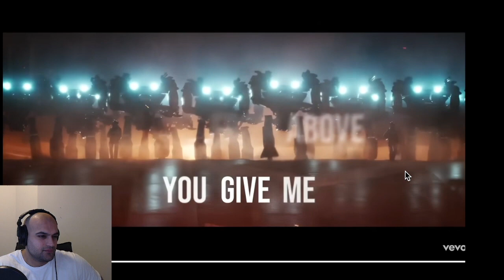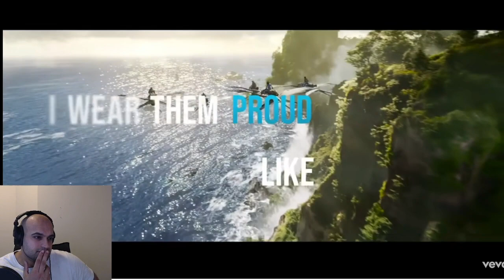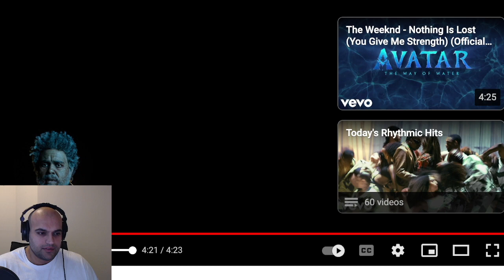My First Reaction Video! Reacting to Nothing is Lost - The Weeknd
Hey guys! I hope you enjoy my first ever reaction video! I have been wanting to do this for a very long time and finally decided to take the plunge. Let me know what you think and what you would like to see me react to next.